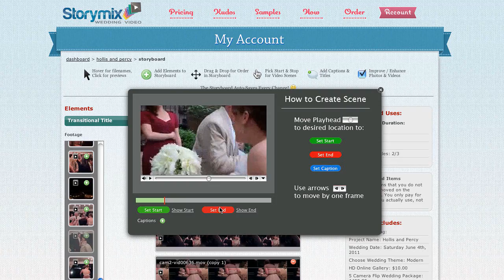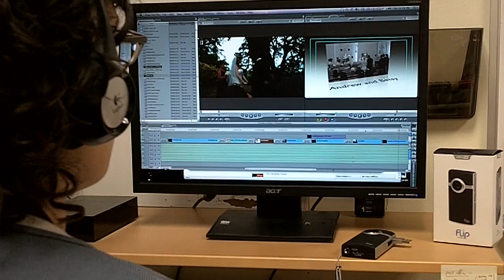How It Works Fun Affordable Wedding Video from Storymix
to learn how to create a fun, personal, and affordable wedding video. We ship HD cameras, your friends shoot the candid scenes most important to you, we edit your wedding video. You can use our exclusive online storyboard to personalize your movie and pick your scenes. Prices start at $99, so it's right for any budget.